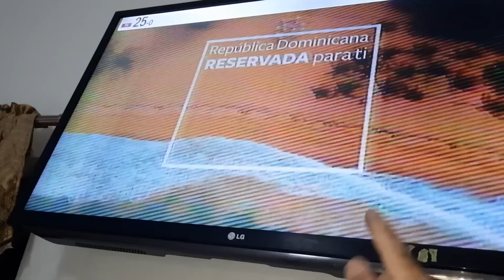Dile adiós a la televisión por cable y descubre nuestra antena súper potente: la mejor opción.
"¿Estás cansado de pagar facturas exorbitantes por tu servicio de televisión por cable?
¿Estás harto de la mala calidad de la señal y las restricciones que te imponen?
¡Tenemos la solución para ti! En este video te presentamos nuestra antena de televisión súper potente, la mejor alternativa para decirle adiós a la televisión por cable convencional y ahorrar dinero al mismo tiempo.

Con nuestra antena súper potente, podrás disfrutar de una señal nítida y estable, más opciones de canales y programas, y todo esto sin tener que pagar una factura elevada cada mes.

¡No te pierdas esta oportunidad de mejorar tu experiencia televisiva! Descubre cómo funciona nuestra antena súper potente y conviértete en parte de la revolución televisiva".

Greetings
JM news